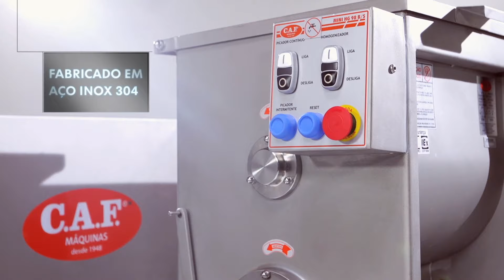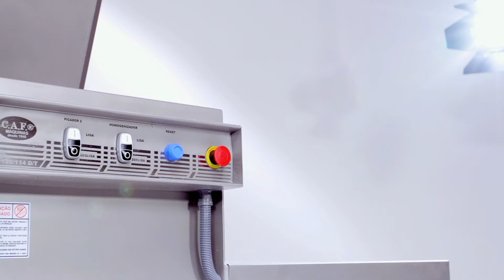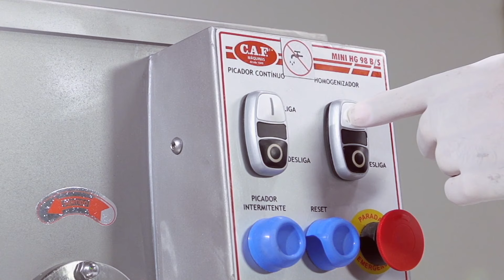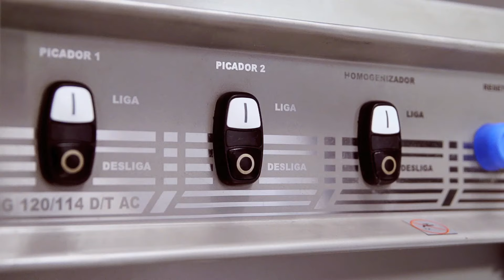Moedor Homogenizador de Carne CAF para Supermercados - Açougue de Primeira - Carne moída - Guisado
VENDA DIRETA PELA FÁBRICA
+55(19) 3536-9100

O Moedor Homogenizador de Carne HG 80/98 é um equipamento indicado para uso em: hipermercados, supermercados, casas de carne de grande porte e frigoríficos. Motorredutor com engrenagens helicoidais, extremamente resistentes e silenciosas, bocal fabricado em aço inox 304 projetado com 4 ranhuras, o que lhe proporciona ótimo desempenho na moagem da carne, caracol fabricado em aço inox 304, com maior vazão para a carne e de passo variado, volante fabricado em aço inox 304, discos fabricados em aço com tratamento térmico, para maior durabilidade e cruzetas feitas em aço com tratamento térmico, permanecendo afiadas por muito tempo.

DETALHES
CONSTRUTIVOS
. Motorredutor
Engrenagens helicoidais, extremamente resistentes e silenciosas.

. Bocal
Fabricado em aço inox 304. Projetado com 4 ranhuras, o que lhe proporciona ótimo desempenho na moagem da carne.

. Caracol
Fabricado em aço inox 304, com maior vazão para a carne e de passo variado.

. Volante
Fabricado em aço inox 304.

. Discos
Fabricado em aço com tratamento térmico, para maior durabilidade.

. Cruzetas
Em aço com tratamento térmico, permanecendo afiadas por muito tempo.